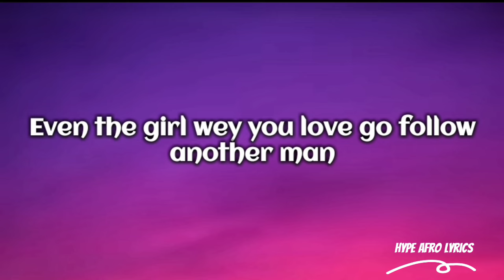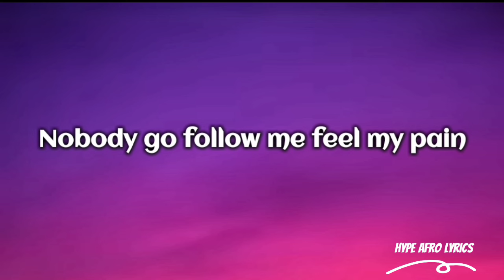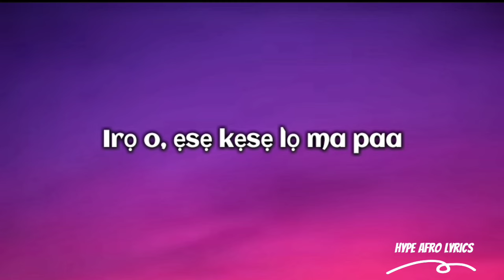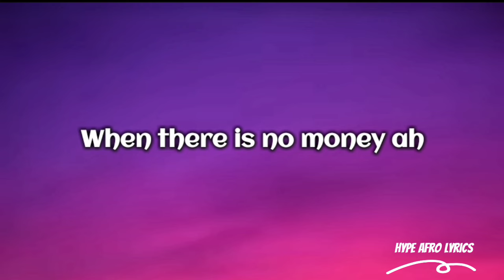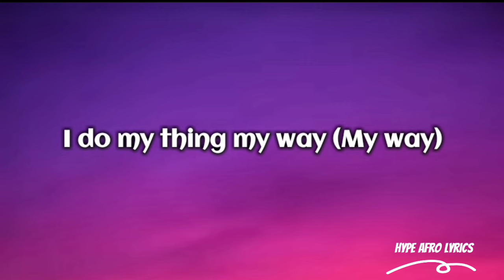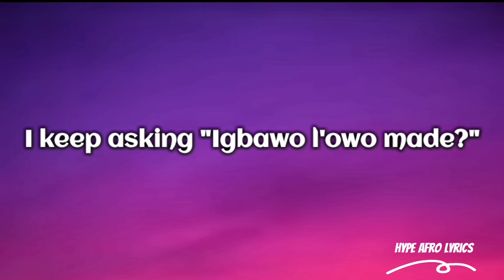Hotkid - My Way (Lyrics)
Reserved®